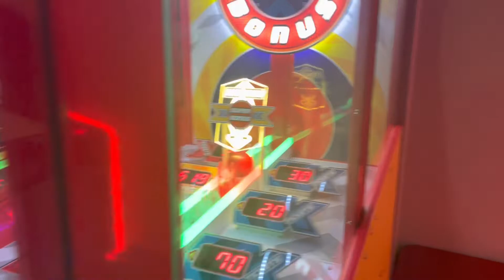School’s Out for Summer!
School is out for summer!! We have lots of great and fun things planned. We wanted to celebrate with some of our best moments from the school year. We can feel summer in the air and vlog around our towns summer celebration.